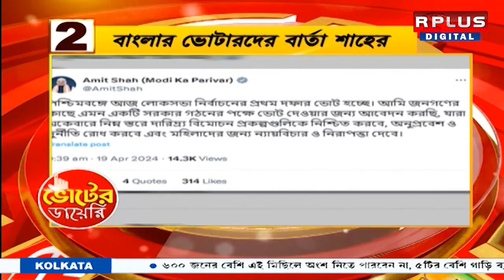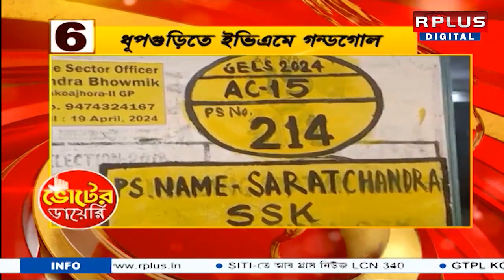Voter Dairy, Loksabha Election: ভোটের ডায়রি। R Plus News